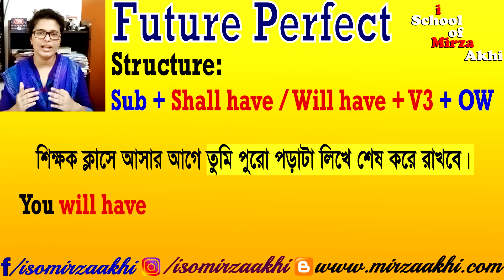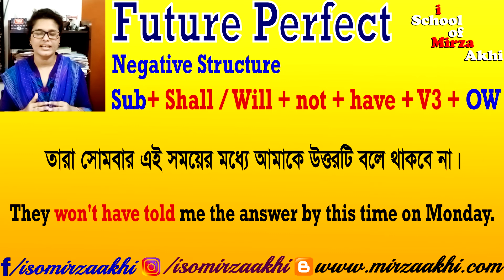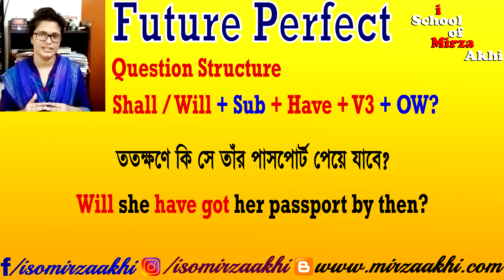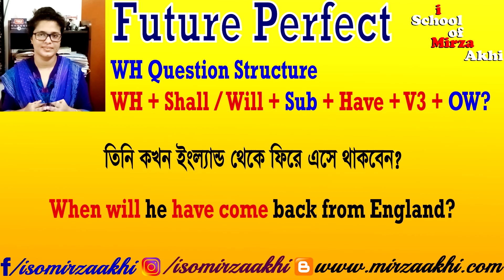Future Perfect Tense | Shall / Will Have | Negative Structure | Question Structure | WH-Question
Stay updated with the latest videos from i School of Mirza Akhi

The future perfect tense indicates actions that have not yet occurred but will occur and be completed in the future. I have been made several examples to clarify the concept of this tense for my viewers. In this tutorial, you will get also the use of SHALL HAVE / WILL HAVE.

👉 Past Simple Tense | Past Form of Main Verb (V2) | Use of Did | Question with Did | Question with WH

👉 Future Perfect Continuous Tense | Use of Shall / Will Have Been | Use of Since & For | All Structure

📌 English Conversation | How to Make a Cup of Tea | সহজভাবে ইংরেজি ও বাংলায় দুই বন্ধুর কনভারসেশন।

📌 Words and Examples that are Often Used in Shopping | শপিং করতে ব্যবহৃত হয় এমন শব্দ ও উদাহরণ সমূহ।

1. wh questions
2. questions in english
3. english vocabulary
4. grammar questions
5. english grammar questions
6. future grammar
7. future tense
8. simple future tense
9. future tense grammar
10. ask question
11. learn english words
12. basic english sentences
13. future perfect tense exercises
14. future perfect
15. english sentence structure
16. example sentence
17. english grammar sentence structure
18. tense examples
19. grammar sentence structure
20. tenses with examples
21. tenses examples in english
22. tenses in english grammar with examples
23. words words
24. examples of verbs
25. verb examples in sentences